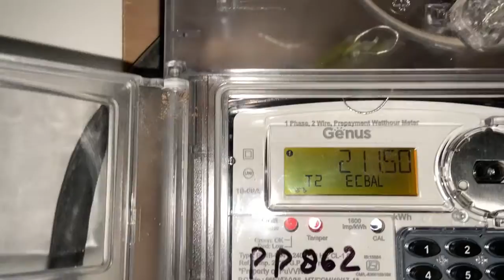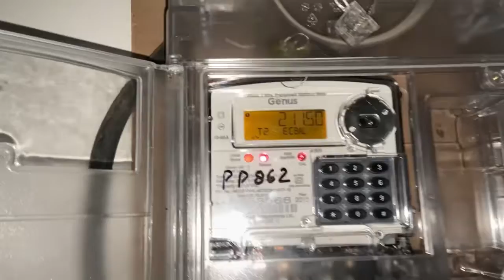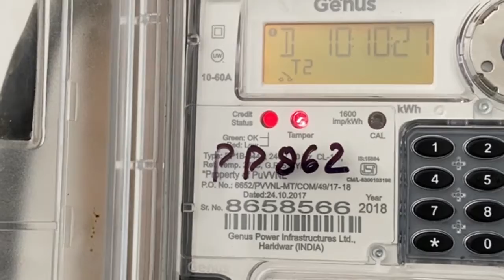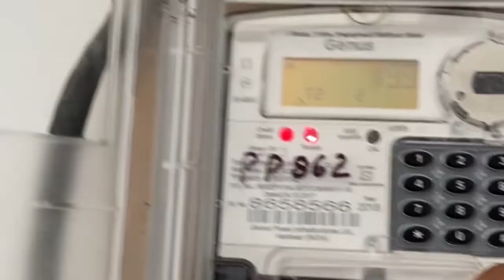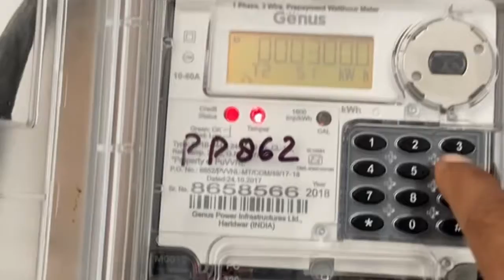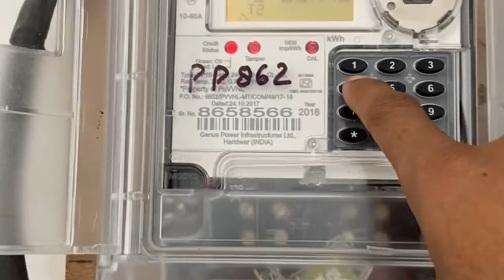Uppcl ke prepaid meter ne kiya vyapari ko pagal, jo shop band karke ab bigle vibag ke chakkar kaat r